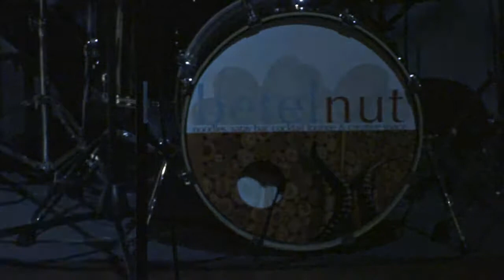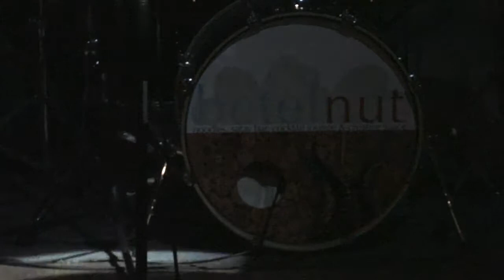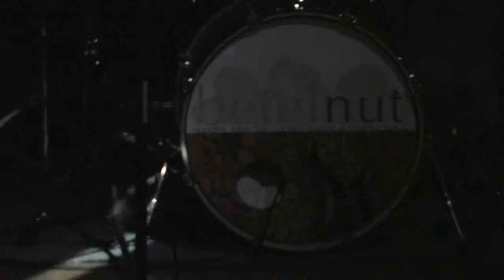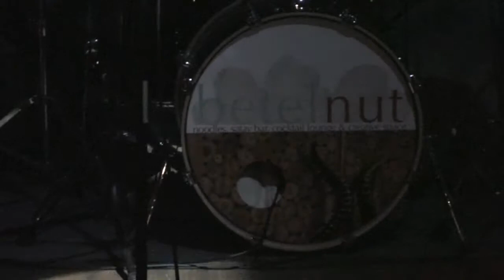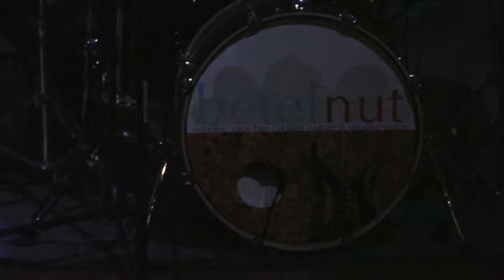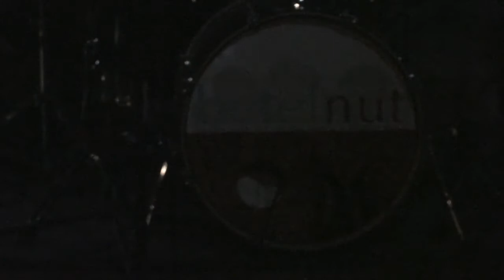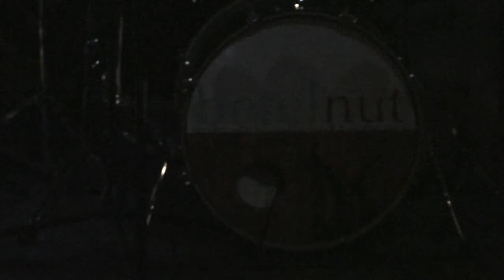NICK WALLAKI live music concert oct 2013 @ betelNut ubud bali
Nick Wallaki is an Australian musician singer/songwriter/guitarist/didgeridoo player who has found a home and way of life in Indonesia. His craft is speaking and writing music in Bahasa Indonesian and then mixing it with eclectic and vibrant English lyricism.

During the past few years he has lived in various cities, towns, and villages throughout Sumatra, West java, Bali and Lombok, playing in festivals small and large, collaborating with Indonesian artists.

He is currently in Ubud preparing to record his next album, which will document these adventures.